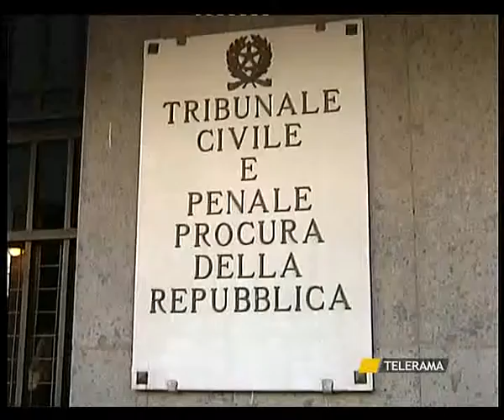LEGGE SALVA ILVA ALLA PROVA DELLA CONSULTA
LEGGE SALVA ILVA
ALLA  PROVA DELLA CONSULTA